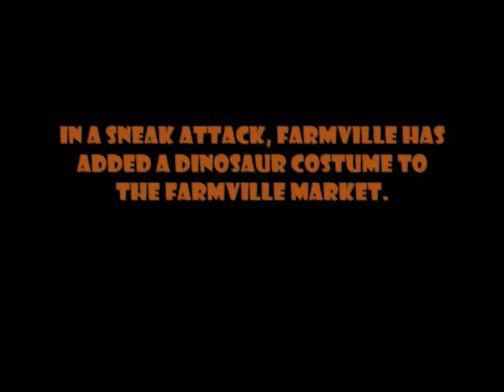FarmVille Dinosaur Costume Arrives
In a sneak attack, FarmVille has added a Dinosaur costume to the FarmVille Market.

The coin option costume costs 100,000 coins and can be used to dress your farmer avatar.